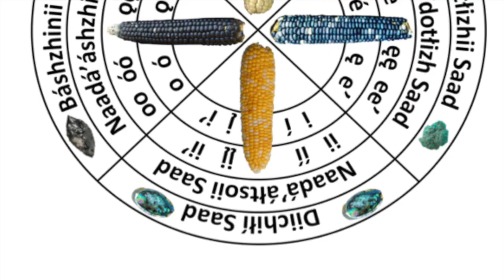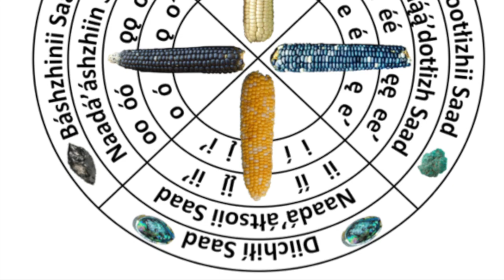Ánádí - older sister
This video is about Ánádí - older sister